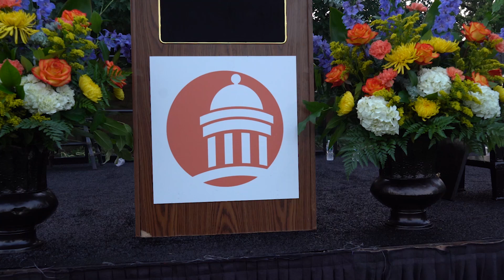Elgin Academy Summer Class of 2024 Commencement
After a summer of accelerated classes, the Summer Class of 2024 graduated from Elgin Academy on August 2nd. Thank you to Dr. Jennifer Sampson ‘88 who gave a very moving Commencement Address. Congratulations to Valedictorian, Quinten Padula, Salutatorian, Ben Wegrzyn, and to EA award winners Tyler Berlin  (Ora L. Pelton III Award) and Addison Lanton (Mother-Daughter Award). Best of luck to EA's Summer Class of 2024!

We hope you enjoy this video of the Summer  2024 Elgin Academy Commencement. (Thank you to Gidon Studios)